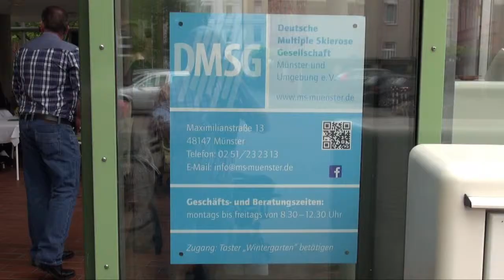DMSG Münster - Sommerfest 2015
Die DMSG Münster veranstaltet seit einigen Jahren ein Sommerfest. Vom Holzkohlegrill werden Würstchen und Steaks angeboten. Dazu gibt es eine große Auswahl an Salaten, Brot, Kräuterbutter, Käse und Soßen. Die Köstlichkeiten werden mit einem leckeren Dessert versüßt. Für Getränke ist gesorgt. Die gute Laune wird durch eine große Anzahl Besucher verbreitet.